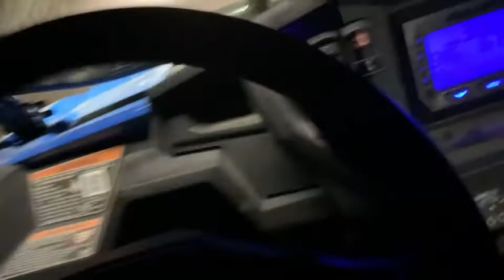Go to the Dunes with family and friends